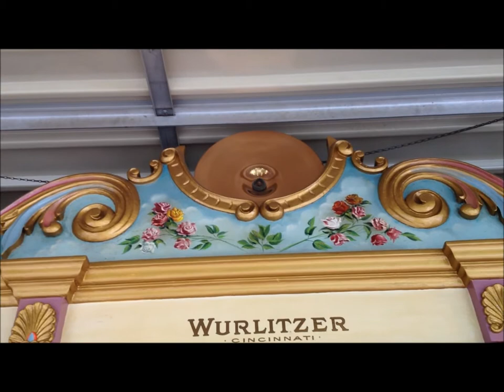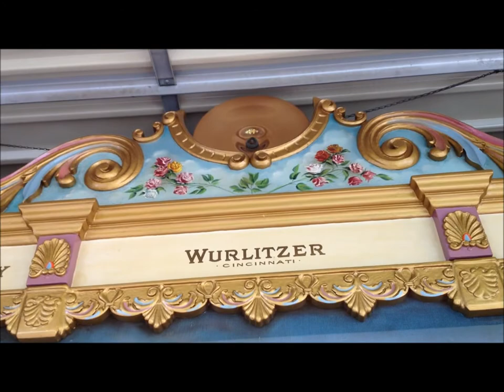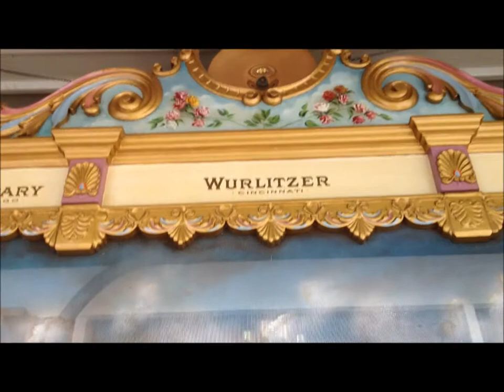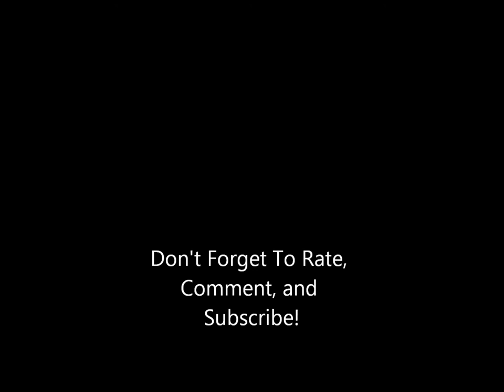Knoebels North Tonawanda 165 Barrel Organ III